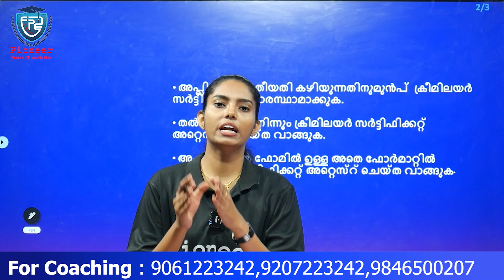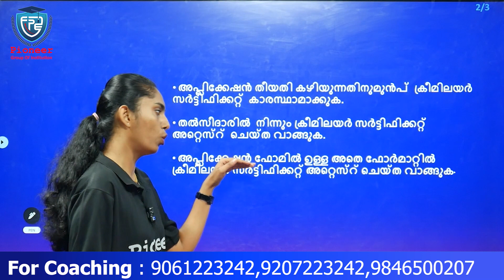apeksha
Pioneer-Kerala's best Offline/Online coaching platform helps you in exploring various facets of learning. Our website ( and other extended platforms have helped about. students in preparing, scoring and achieving results in various competitive exams. Pioneer is well equipped with experienced, exam-specific faculty pool in fields of SSC, Banking, Railways, KPSC(Technical, Non-Technical), GATE, UGC-NET, TET, School Tuition, and various other state level exams.
Pioneer believes that education is a collective effort done so as to uplift the existing generation to their highest possible levels. The methodologies used has changed from time to time. The two most important parameters in the current scenario are judicious use of time and collective efforts. Our platforms help aspirants in effective use of time, interaction with faculties and fellow students.